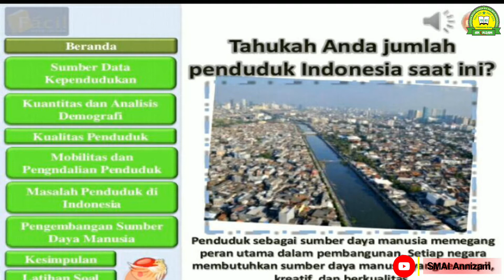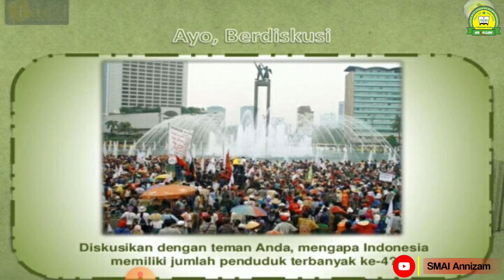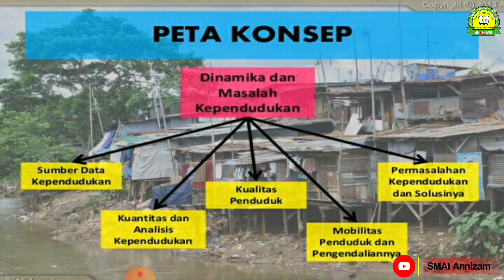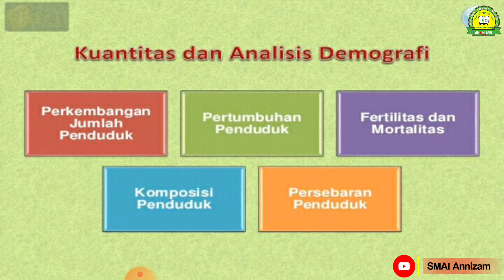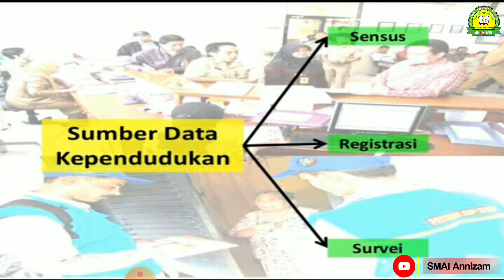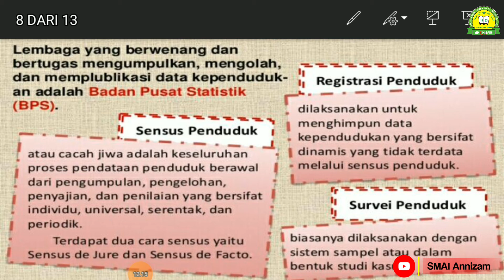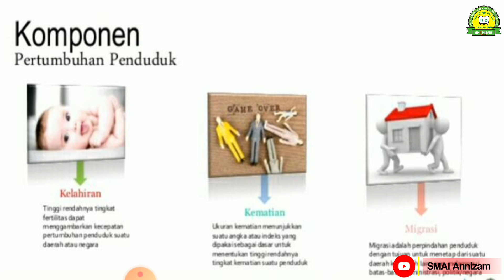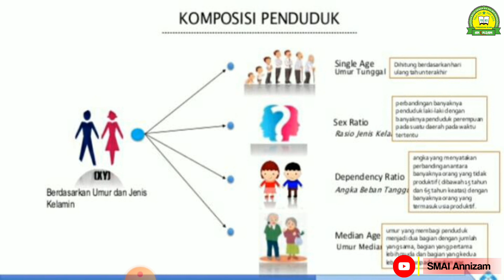MENGENAL SUMBER DATA KEPENDUDUKAN || KELAS XI IIS - SMAI AN NIZAM